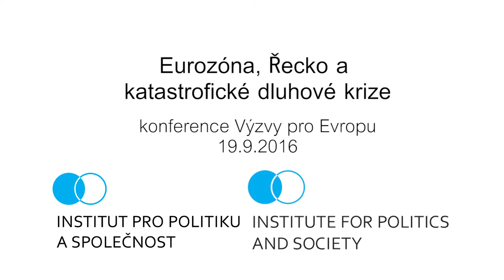Conference Multiple Challenges for Europe - Panel C "Eurozone, Greece, and Sovereign Debt Crisis"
Konference Výzvy pro Evropu - Panel C "Eurozóna, Řecko a katastrofické dluhové krize" / Conference Multiple Challenges for Europe - Panel C "Eurozone, Greece, and Sovereign Debt Crisis"

Kromě několika vzácných výjimek se ekonomický šok z let 2007/8 projevil ve všech vyspělých zemích světa. Některé čelily zničujícímu propadu a některé trpí důsledky krize až doteď. Nejvíce takových případů se nachází v eurozóně: Portugalsko, Španělsko, Irsko, Kypr a nechvalně známé Řecko. Tyto státy nebyly schopny platit své dluhy a následkem toho i veřejné služby včetně zdravotnictví a vzdělávání, zatímco trh práce se zhroutil.

MODERÁTOR: Aleš Chmelař
PANELISTÉ: J.E. Efthymios Efthymiades, Helena Horská, Iliya Lingorski, Zdeněk Kudrna, Krisztián Szabados

With very few exceptions, every developed economy in the world was affected to some extent by the economic crash of 2007/8 many faced economic ruin, and some are still suffering the consequences today. This is no more the case than in the Eurozone; Portugal, Spain, the Republic of Ireland, Cyprus, and most infamously Greece were unable to repay their government debts and consequently public services such as healthcare and education, as well as employment in these countries were crippled.

MODERATOR: Aleš Chmelař
SPEAKERS: J.E. Efthymios Efthymiades, Helena Horská, Iliya Lingorski, Zdeněk Kudrna, Krisztián Szabados